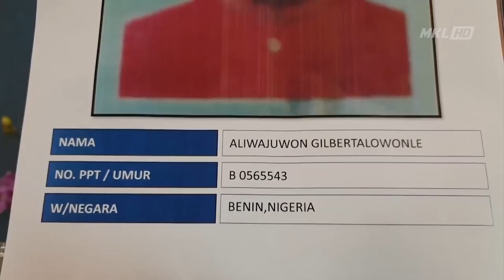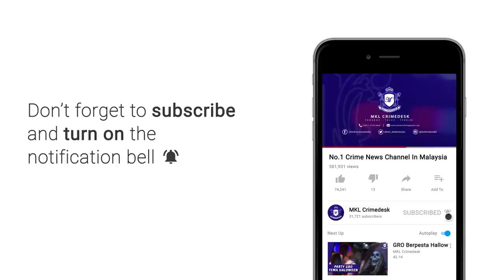Ketua Jururawat Hilang Ditemui Mati Dibunuh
Polis menahan seorang lelaki warga Pakistan dan seorang wanita Nigeria bagi membantu siasatan kes bunuh Ketua Jururawat Hospital Serdang, Siti Kharina Mohd Kamarudin, 40, yang mayatnya ditemui dengan kesan kecederaan di leher dan dada, semalam.

Dalam serbuan pertama, polis menahan seorang wanita warga Nigeria di Taman Damai Indah, Cheras, pada jam 3 pagi tadi, sebelum menahan seorang lagi lelaki warga Pakistan di Taman Sri Rampai, Setapak, di sini, sejam selepas itu.

Pada masa ini, kedua-dua suspek ditahan untuk siasatan lanjut bagi membolehkan polis mengenal pasti motif utama kejadian pembunuhan itu.

Kedua-dua mereka yang ditahan kemudian dibawa ke Ibu Pejabat Polis Daerah (IPD) Sepang, untuk siasatan lanjut mengikut Seskyen 302 Kanun Keseksaan.

Selain itu, polis juga sedang mengesan saki baki suspek lain yang mungkin turut terbabit dan bersubahat dalam kejadian ini.

Sebelum ini, pihak pengurusan Hospital Serdang mengesahkan Siti Kharina yang dilaporkan hilang, dilihat kali terakhir di kawasan tempat letak kenderaan hospital itu pada 8 Mei lalu.

Siti Kharina sudah lima tahun bertugas Hospital Serdang dan tinggal berjauhan dengan suami serta tiga anak perempuannya yang masing-masing berumur antara 10 hingga 14 tahun yang kini menetap di Kuala Pilah, Negeri Sembilan.